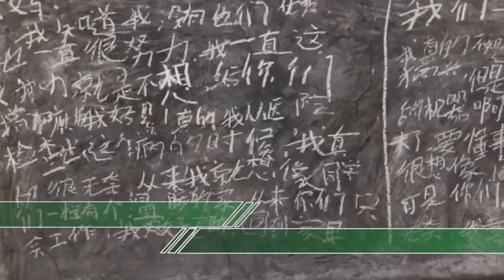女孩在30楼天台写下消极文字：好像坚持不住了 好想死